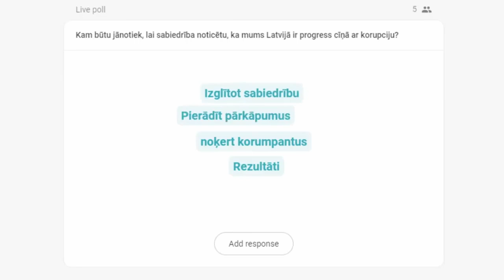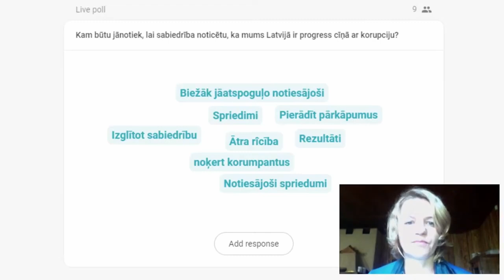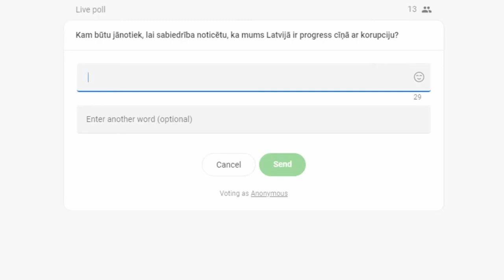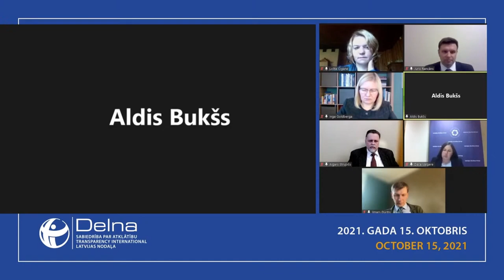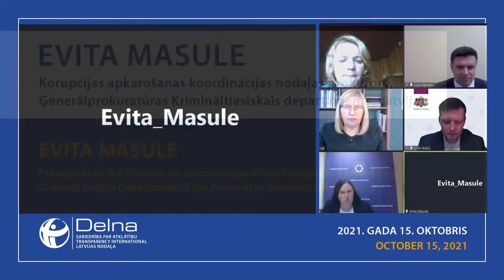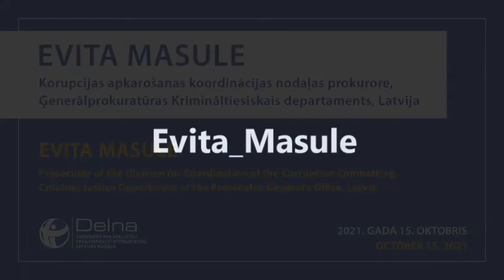ROUNDTABLE DISCUSSION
Moderator: Lolita Čigāne
International consultant in a field of good governance, elections and
interest representation

Panelists:

Juris Rancāns
Chair of the Parliamentary Committee on Defence, Internal Affairs and
Corruption Prevention, The Saeima (Latvian Parliament)

Inga Goldberga
Chair of the Public Administration and Local Government Committee,
The Saeima (Latvian Parliament)

Ilmārs Dūrītis
Member of the Saeima (Latvian Parliament) and Parliamentary
Secretary of the Ministry of Health of the Republic of Latvia

Aldis Bukšs
Head of the Office of the Deputy Prime Minister and Minister of
Justice, Latvia

Aigars Strupišs
Chief Justice of the Supreme Court, Latvia

Evita Masule
Prosecutor of the Division for Coordination of the Corruption
Combatting, Criminal Justice Department of the Prosecutor General's
Office, Latvia

Dace Valgere
Senior Inspector, Strategic Planning Division, Internal Security Bureau,
Latvia